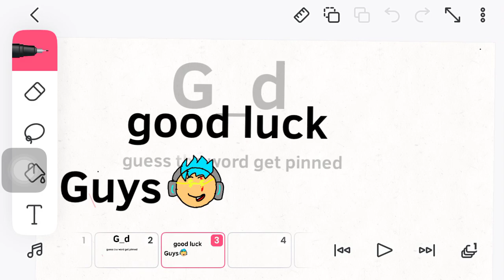Guess the word get pinned